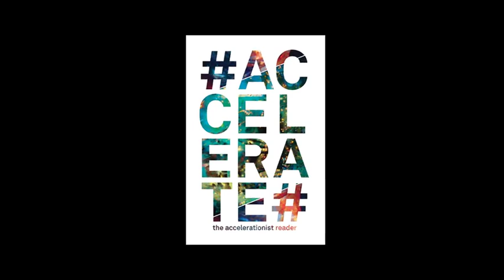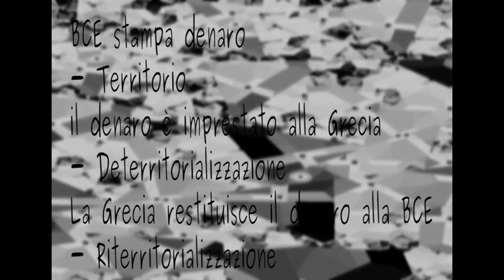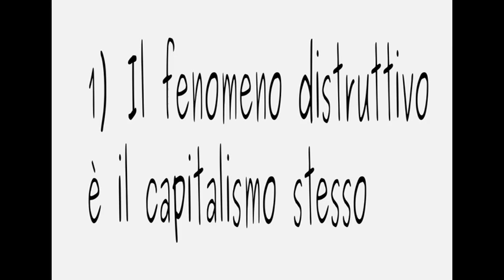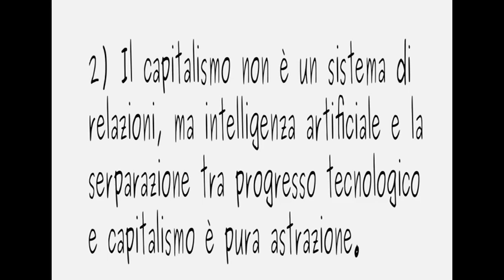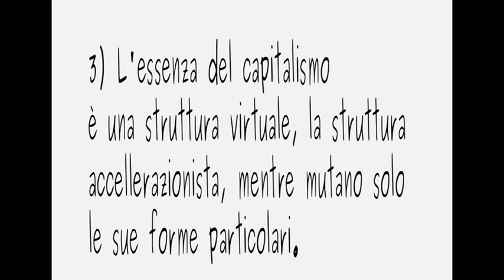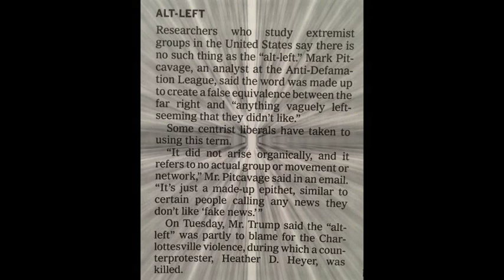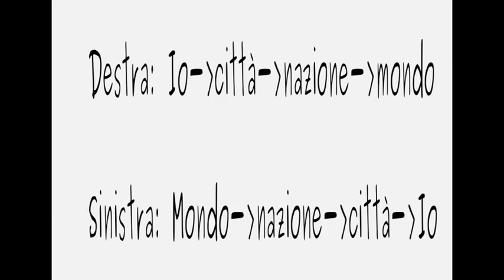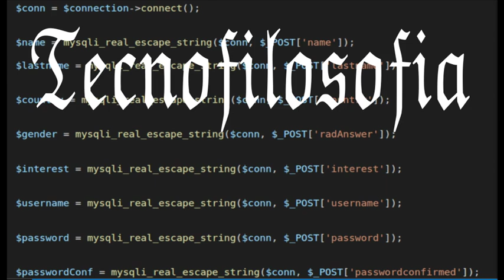Tf15: Il manifesto accelerazionista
In questa puntata vediamo cos'è l'accelerazionismo come movimento politico e quali sono le sue declinazioni. In particolare mi soffermerò su due filoni principali: un accelerazionismo di destra in cui vediamo protagonista Nick Land; un accelerazionismo di sinistra, quello degli scritti del manifesto accelerazionista: Alex Williams e NIck Srnicek.

Libro:

Fanged Noumena

Gli algoritmi del capitale

Amazon, Apple and Google joining forces could be what makes smart homes happen